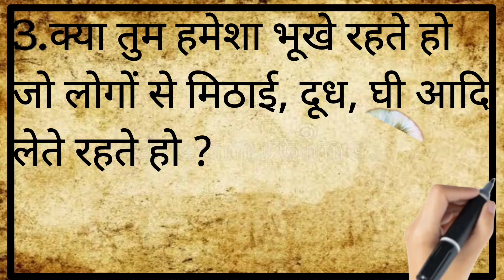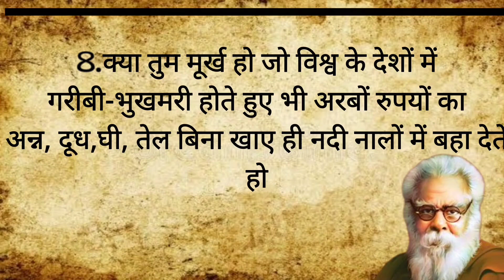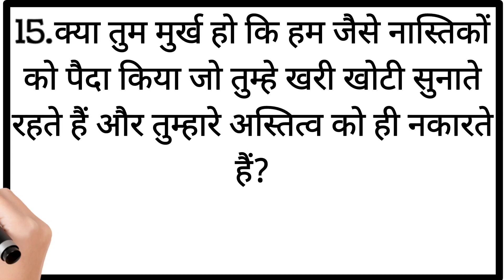इन 15 प्रश्नों के उत्तर भगवान तक नही दे पाया//पाखंडी आग बबूला क्यों हो जात है🤔🤔 Satya Ki Khoj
यह चैनल किसी भी व्यक्ति विशेष या किसी के भी धार्मिक राजनैतिक व आर्थिक भावनाओं को ठेस नहीं पहुंचाता है इस चैनल पर डाले गए सभी वीडियो पूरे मूलनिवासी समाज तक सत्य इतिहास व सत्य जानकारी पहुंचाने के लिए डाले गए,, क्योंकि समाज में इस समय पर जो गलत इतिहास समाज को बताया जा रहा है जो जातिवाद छुआछूत ऊंच-नीच हमारे समाज में फैली है उसको दूर करने के लिए हमारे मूलनिवासी समाज में वैज्ञानिक सोच डालने के उद्देश्य से हम आप लोगों के बीच इस प्रकार के वीडियो बनाते हैं और आपके सहयोग से हमेशा बनाते रहेंगे,,

yah chainal kisee bhee vyakti vishesh ya kisee ke bhee dhaarmik raajanaitik va aarthik bhaavanaon ko thes nahin pahunchaata hai is chainal par daale gae sabhee veediyo poore moolanivaasee samaaj tak saty itihaas va saty jaanakaaree pahunchaane ke lie daale gae,, kyonki samaaj mein is samay par jo galat itihaas samaaj ko bataaya ja raha hai jo jaativaad chhuaachhoot oonch-neech hamaare samaaj mein phailee hai usako door karane ke lie hamaare moolanivaasee samaaj mein vaigyaanik soch daalane ke uddeshy se ham aap logon ke beech is prakaar ke veediyo banaate hain aur aapake sahayog se hamesha banaate rahenge,,,

This channel does not hurt the religious, political and economic sentiments of any particular person or anyone, all the videos put on this channel were put to convey true history and truth information to the entire indigenous society, because at this time in the society Wrong history is being told to the society, in order to remove the casteism, untouchability, which has spread in our society, with the aim of putting scientific thinking in our native society, we make these types of videos among you people and always with your cooperation. Will keep making

हिमाचल प्रदेश में तथागत बुद्ध को ही बना डाला त्रिलोकीनाथ, हिमाचल प्रदेश का सबसे बड़ा त्रिलोकी नाथ मंदिर जो कि एक बुद्ध विहार है,,,
इसके सोर्स के लिए आप वैदिक युग का घालमेल पुस्तक पढ़ सकते हैं जिसके लेखक है राजीव पटेल जी,,

himaachal pradesh mein tathaagat buddh ko hee bana daala trilokeenaath, himaachal pradesh ka sabase bada trilokee naath mandir jo ki ek buddh vihaar hai,,,
isake sors ke lie aap vaidik yug ka ghaalamel pustak padh sakate hain jisake lekhak hai raajeev patel jee,,

In Himachal Pradesh, Tathagata Buddha was made Trilokinath, the largest Triloki Nath temple in Himachal Pradesh, which is a Buddha Vihar. For its source, you can read the book Integrating Vedic Age, which is authored by Rajiv Patel.,,

बुद्ध का सिर तोड़ कर बनाया सुरई बाबा,पाखंडियों की चाल का खुलासा,,,

buddh ka sir tod kar banaaya suree baaba,paakhandiyon kee chaal ka khulaasa,,

Surai Baba made by breaking Buddha's head, revealing the tricks of hypocrites,,

जिनको समझ रहे थे माता जी चुनरी हटाई तो निकले भगवान बुद्ध, Hinglaaz mata kolvi rajsthan

ab periyaar ko bhee banaaya bhagavaan//inhonne inako bhee nahee chhoda// vishvakarma kee khulee pol

Now God made Periyar also, he did not leave him too, Vishwakarma's open pole
Now God made Periyar tool,

मां काली की चमत्कारिक मूर्ति का राज, मां की महिमा का पर्दाफाश
mystery of man bhadrakali Telangana
aankh bhand Karne wali Mata Ka pardafas

haldi padte hi MA apni aankhe band kar Leto hai
 chamtkarik murti
ma Ka chamtkar
ma Kali Ka chamtkar
ma Kali NE apni aankhe band kar li
haldi padte hi MA bhadra Kali

The celebration of Ganesh Chaturthi was a ruse against all Indians, was started by Bal Gangadhar Tilak to increase hypocrisy and superstition in the country, due to which Jyotiba Rao Phule's movement of education in every household could not progress,

The black truth of Ganesh festival, Ganesh festival was a rot against the people of India

हिन्दू देवी देवताओं का विरोध क्यों करते थे पेरियार// उनसे जुड़ी वो बाते जो आप नहीं जानते
hindoo devee devataon ka virodh kyon karate the periyaar// unase judee vo baate jo aap nahin jaanate,,

Why did Hindus oppose the gods and goddesses Periyar // Things you don't know about them